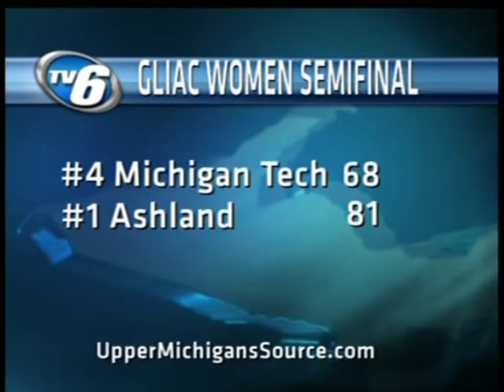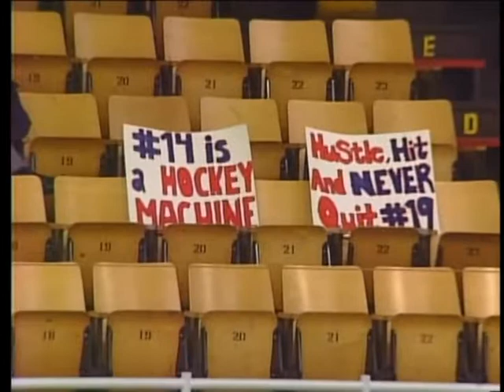Sports on Demand Saturday 3-9-13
TV 6's Donnie Dwyer covers Michigan Tech and Lake Superior State Basketball during GLIAC semifinal games in Houghton, Michigan Tech Hockey loses on Senior Day, NMU falls to Michigan in CCHA Playoffs, Division 3 state final hockey game between Sault Ste. Marie and Cranbrook-Kingswood, and Midget B Hockey at Lakeview arena between Marquette and Cheboygan.